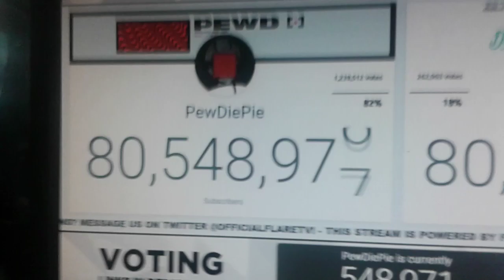Reaction T-Series Reach 80 Million Subscribers *Again*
CODE RED!!! SOMEBODY HELP US MR.BEAST WE NEED YOUR HELP!

If You Read Here!, You're Awesome and Thank You!